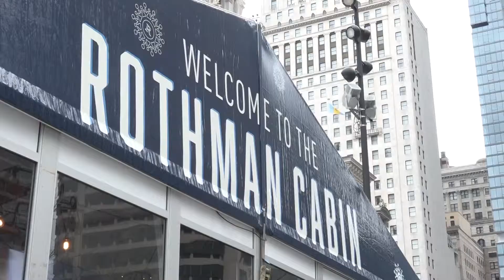Winterfest at Dilworth Park Winds Down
Colin Faughnan, Kathleen Kearns